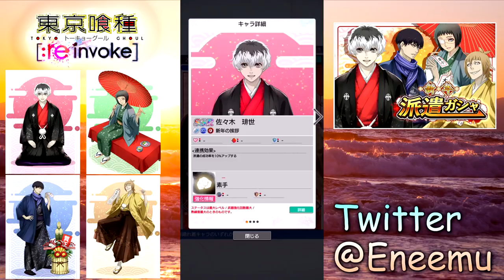【東京喰種:re invoke】新年・派遣がガシャに晴れ着姿のQ'sメンバーが登場！新年一発目確定枠まで回すぞぉぉぉ【TokyoGhoul】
あけましておめでとうございます。今年もよろしくお願いします。いのしし年という事で猪突猛進、目標に向かってガンガン進んでいきます！